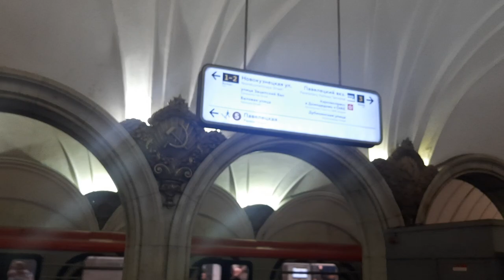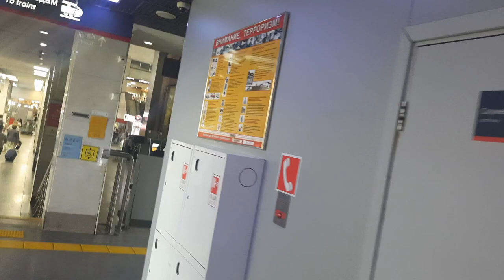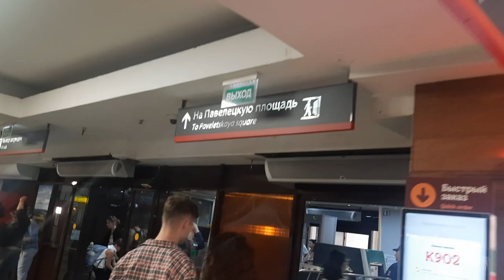ВЫХОД НАПРЯМУЮ Из станции метро Павелецкая в Павелецкий вокзал как с зелёной ветки радиальной линии